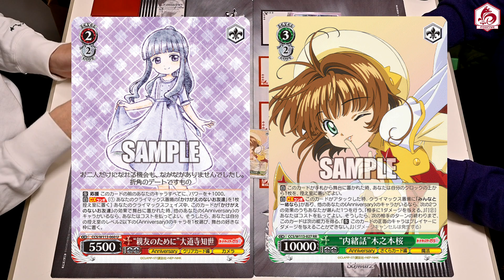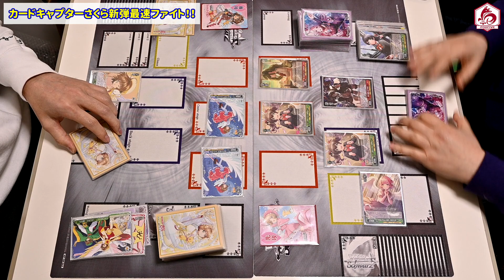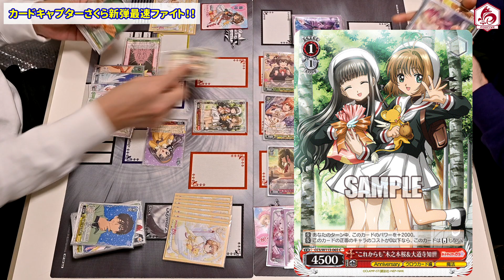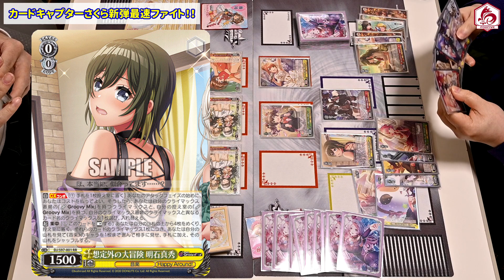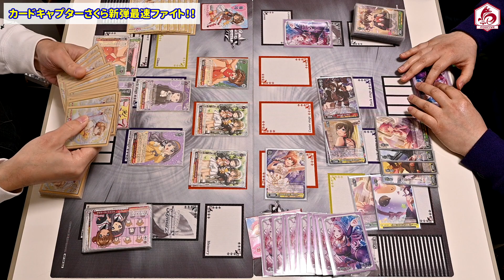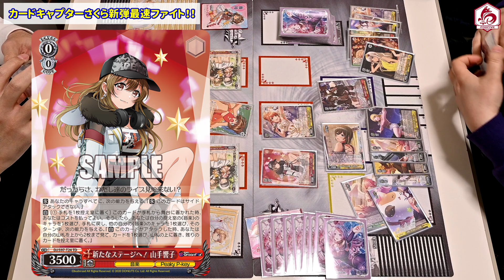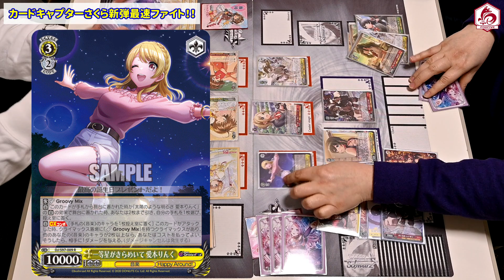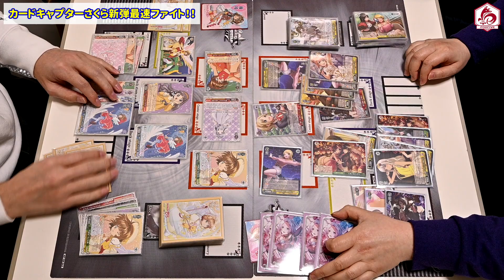【WS】田舎のヴァイス対戦動画 宝電源 カードキャプターさくら VS 宝枝D4DJ【ヴァイスシュヴァルツ】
今回はスギさんとカードキャプターさくら最速ファイトしてみました！
コピー度を更にアップしたD4DJとどう戦うか注目です！

★過去の田舎ヴァイス対戦シリーズはこちら